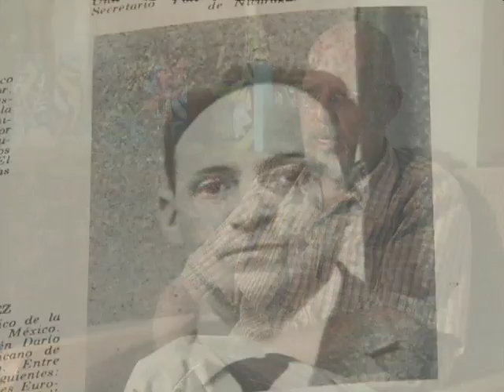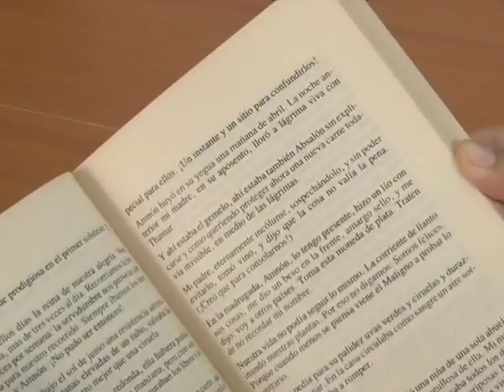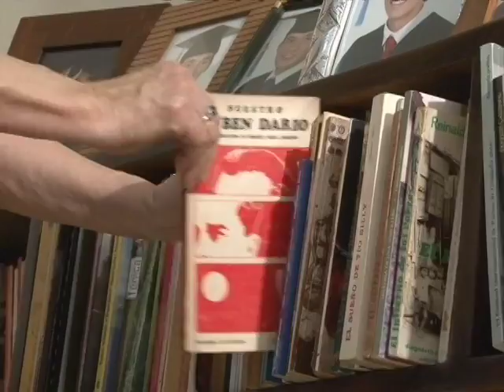Ernesto Mejía Sánchez: Un intelectual integral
Este vídeo versa sobre Ernesto Mejía Sánchez: Un intelectual integral